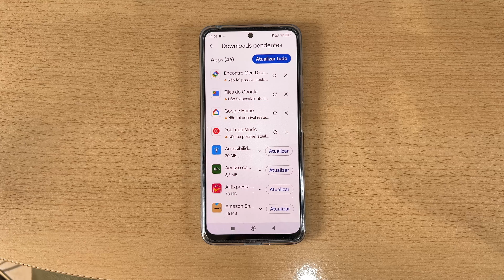Como Atualizar Aplicativos no Xiaomi 14T e 14T Pro